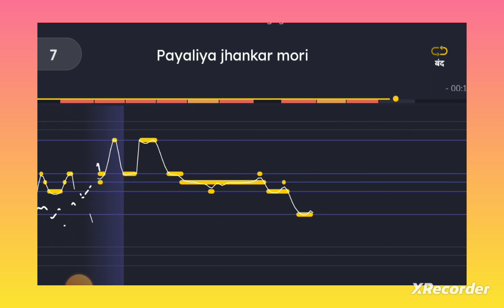22 June 2024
Payaliya Zhankar...